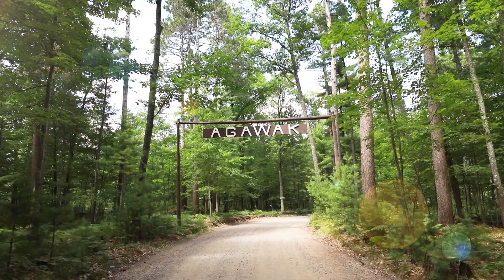Welcome from our staff | Why Camp Agawak is right for you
Camp Agawak staff have been rated #1 by campers, parents, and professionals in the camping industry. Listen why camp is so important to them, and the advice they have for our Agawak families. Located in the Northwoods of Northern Wisconsin, Camp Agawak for Girls has been a summer camp favorite since 1921.